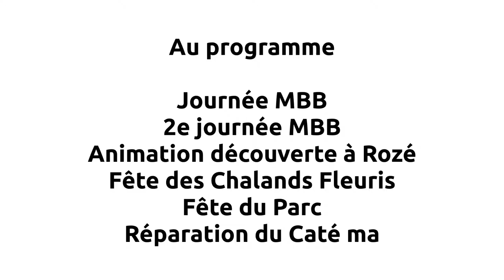MBB récapitulatif 2018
Résumé des activités 2018 avec :
- Journée MBB (sortie en brière avec la voile)
- 2e journée MBB
- Animation découverte à Rozé
- Fête des chalands fleuris
- Fête du Parc
- Réparation du Caté ma